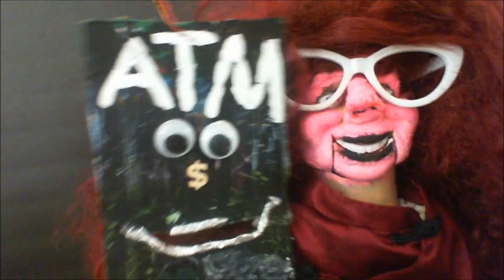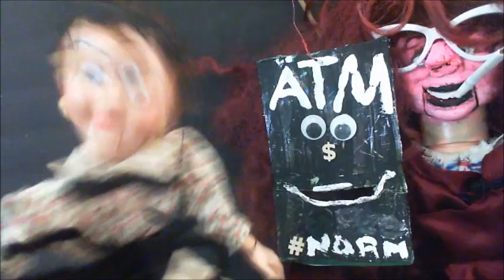the spider yenta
yenta slang for a women who is considered to be meddlesome or gossipy